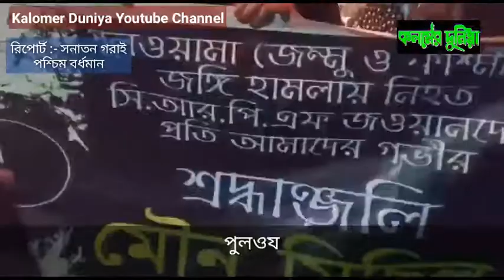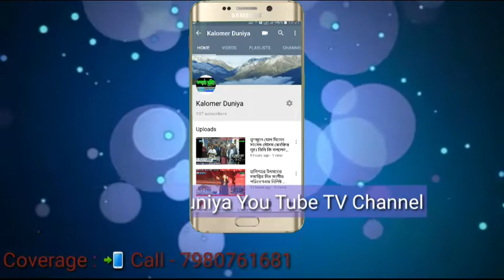শহিদ স্মরণে মৌন মিছিল করল পশ্চিম বর্ধমানের দুর্গাপুরের ফরিদপুর ধর্মরাজ তলার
পুলওয়ামায় জঙ্গি হামলায় শহিদদের প্রতি শ্রদ্ধা জানাতে গতকাল মৌন মিছিল করল পশ্চিম বর্ধমানের দুর্গাপুরের ফরিদপুর ধর্মরাজ তলার পক্ষ থেকে। এই মিছিলে ফরিদপুরের  যুব সমাজ স্বতঃস্ফূর্ত ভাবে অংশগ্রহণ করেছিল।